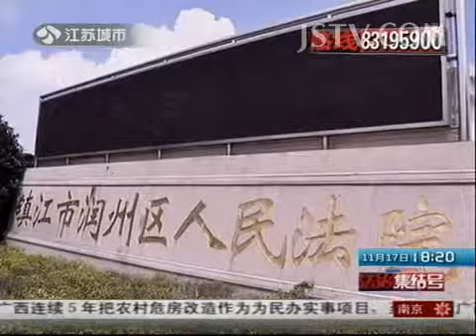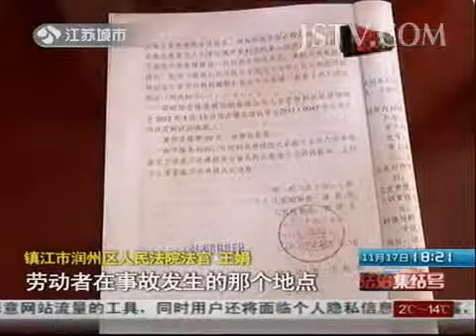法治新闻 提前下班遇车祸：法院认定属于工伤范畴 131117